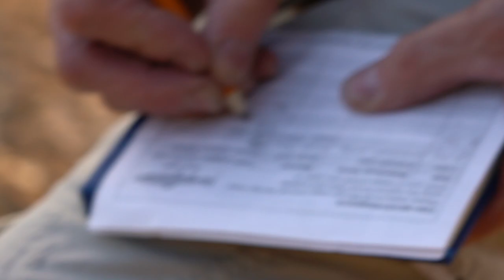NOT on the Map!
Some obstacles just don't show up on a map. Come along as we catch trophy brook trout in Algonquin Park while navigating potentially fatal white water rapids.

My Mailing Address:
UPS Store
1690 Huron Church Road
Windsor, Ontario
Canada
N9C 2L1

Links to the gear I use:

My trekking Pants

My Tilley Hat

My large saw

My small saw

My drone

My compact adventure camera

My mirrorless Full frame camera

My water filter

My 4 person backpacking tent

My 2 person backpacking tent

My canvas tent

My 50 Litre backpack

My air mattress

My hunting safety harness

My hunting knife

My hiking pants

My soft shell jacket

My rain jacket

My arrows

My climbing tree stand

My multi tool

My kayak paddle

My stove